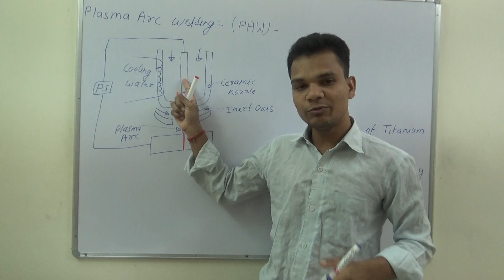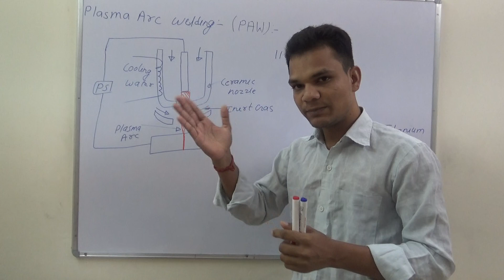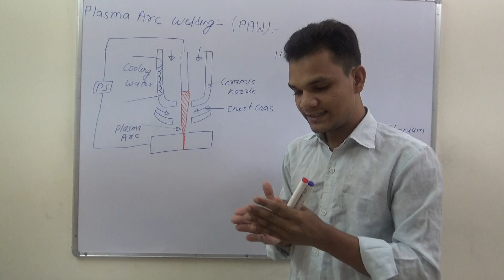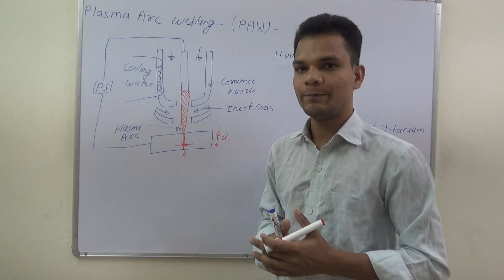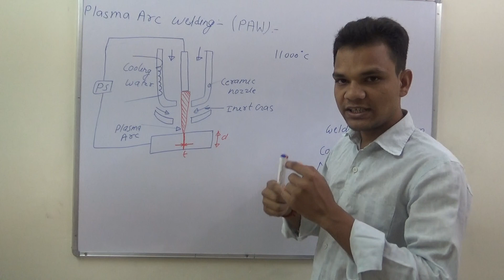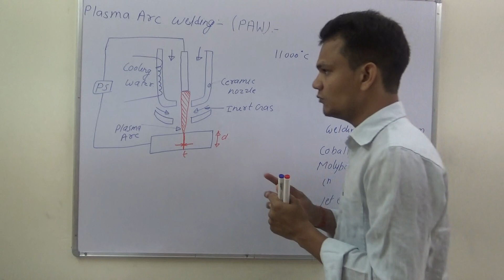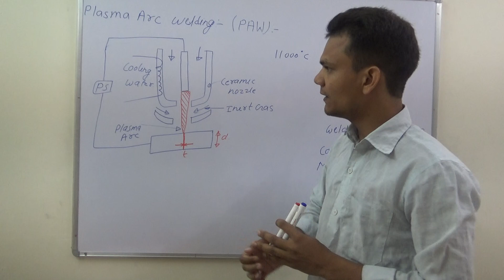Plasma Arc Welding